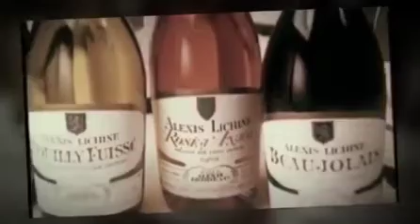CLASSIC RETRO TV COMMERCIALS #106